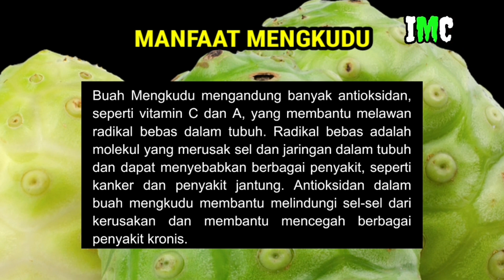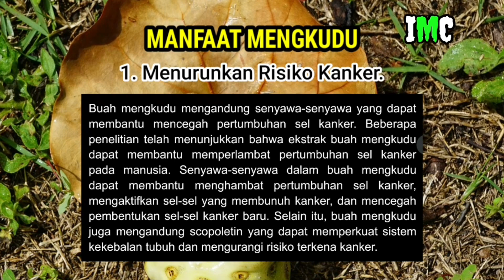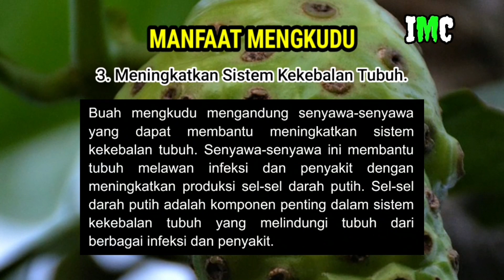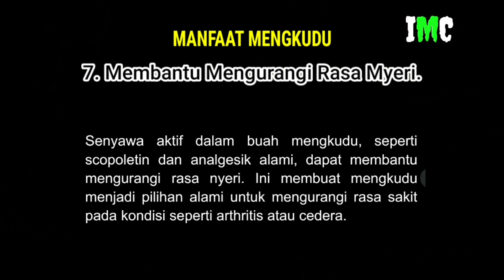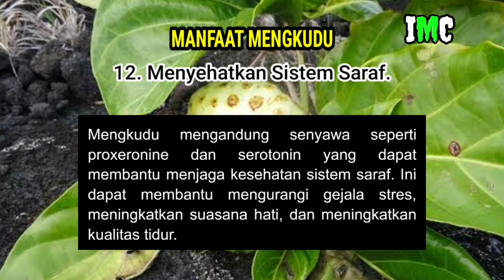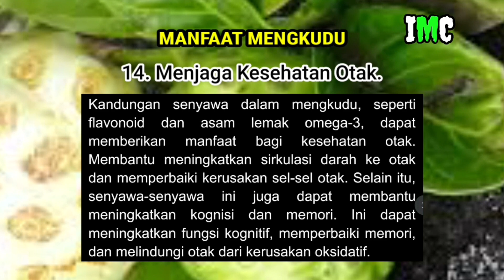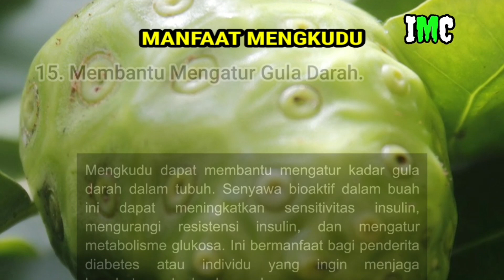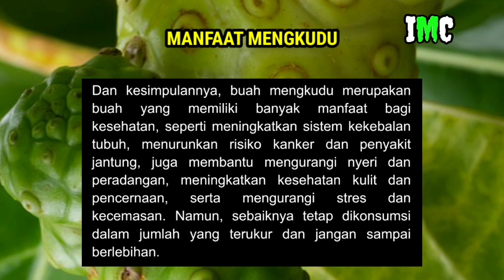Manfaat Mengkudu. || Menurunkan Risiko Kanker dan Jantung.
Mengkudu
Manfaat Mengkudu
Manfaat Sehat Mengkudu
Manfaat Sehat Buah Mengkudu

Buah mengkudu atau noni, adalah buah tropis yang tumbuh di daerah Asia Tenggara, Pasifik Selatan, dan Australia. Buah ini memiliki rasa yang cukup pahit dan memiliki aroma yang kuat. Meski rasanya kurang menyenangkan, buah mengkudu memiliki banyak manfaat untuk kesehatan.

Dan berikut akan kami sajikan sekiranya     16 manfaat positif buah mengkudu bagi kesehatan, yang diantaranya adalah :

1. Menurunkan Risiko Kanker.

2. Menurunkan Risiko Penyakit Jantung.

3. Meningkatkan Sistem Kekebalan Tubuh.

4. Memperlambat Proses Penuaan.

5. Meningkatkan sistem Kekebalan Tubuh.

6. Menyehatkan Sistem Pencernaan.

7. Membantu Mengurangi Rasa Myeri.

8. Meningkatkan Kesehatan Kulit.

9. Meningkatkan Kesehatan Tulang.

10. Menjaga Kesehatan Ginjal.

11. Membantu Menurunkan Berat Badan.

12. Menyehatkan Sistem Saraf.

13. Menunjang Kesehatan Mata.

14. Menjaga Kesehatan Otak.

15. Membantu Mengatur Gula Darah.

16. Meningkatkan Energi dan Vitalitas.

Dan untuk lebih lengkapnya saksikan video ini hingga tuntas…

Terima kasih juga kepada situs-situs web video & gambar gratis yang digunakan untuk memaksimalkan tampilan channel kami.

Selamat menonton…
& Semoga manfaat… 🙏🙏🙏